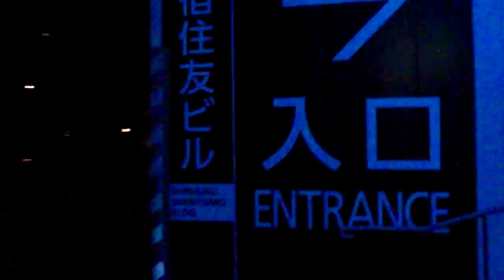クリスマス2018新宿住友ビル20181203イルミネーションDSCF6347